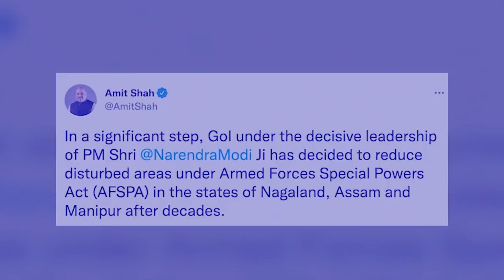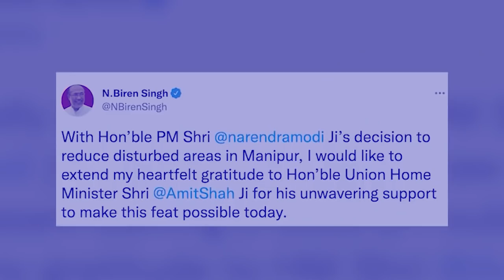ioh jahthait ka north-east, weng noh ka sorkar kmie ia ka AFSPA act na nagaland, assam, manipur